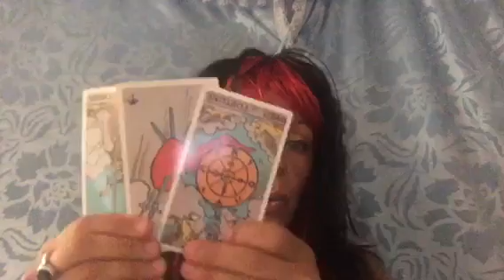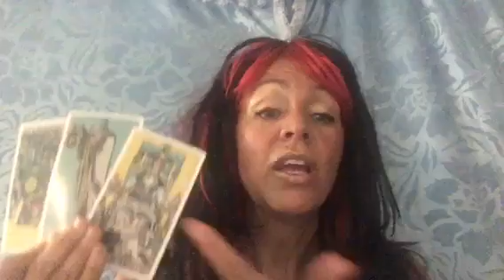Tarot card reading for Aries for August 2018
Tarot card reading for August for Aries! August 2018